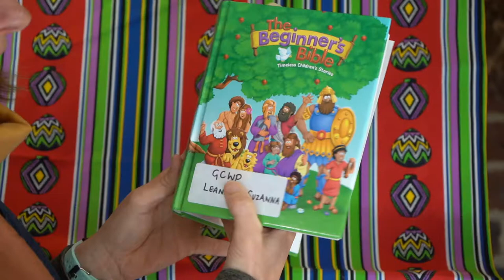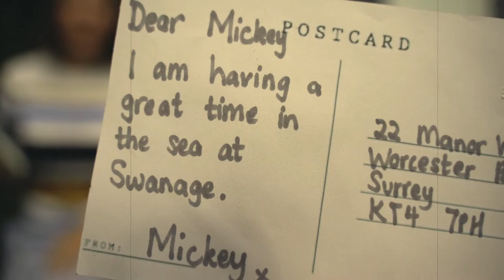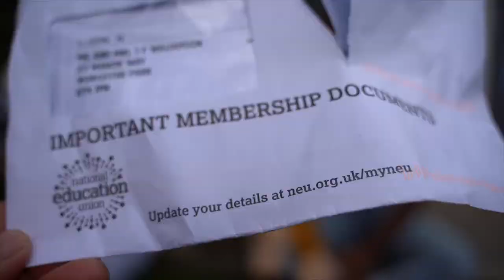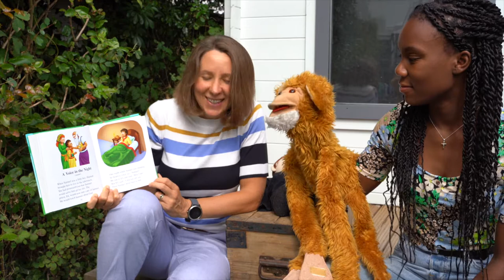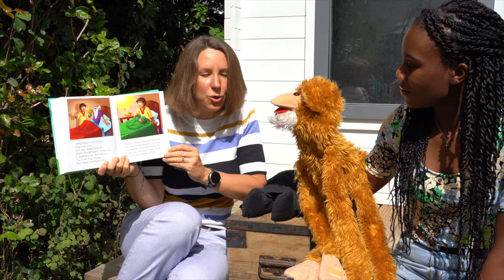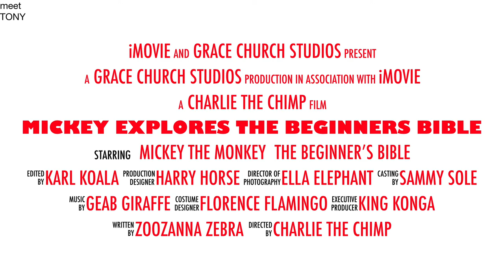19 Mickey A Voice in the Night